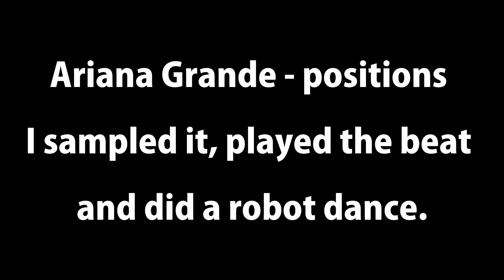【Ariana Grande - positions】 Sampling and robot dancing !? CHO-TAI & TOoMOo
We played beats to a song that was sampled and track made up.
We took turns playing beats and dancing.

CHO-TAI [水曜日のアニメーション,MASTER MOVIE,機械的家族] Zapp&Roger - More bounce to The ounce